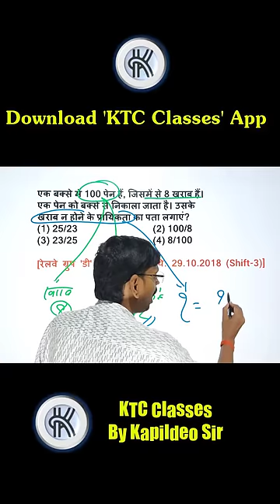probability (प्रायिकता) | Best Trick| Group D ¦ Math ¦ KTC By Kapildeo Sir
👇 'ExamHub'
In this video, we are going to learn very useful and must be known probability _trick We have designed this video in the way where you will first understand the Probability.

This Series will help you in following Exams:-
✅✅✅Mostly all Government Exams ✅✅✅
🔹 UPSI 2020
🔹 SSC CGL
🔹 SSC JE
🔹 SSC CHSL
🔹 SSC CHSL
🔹 UPPSC
🔹 RRB NTPC
🔹 RRB ALP
🔹 RRB Group D
🔹 RRB JE
🔹 UPSC CSAT
🔸 SSC FCI
🔸 IBPS Clerk
🔸 RBI Grade B
🔸 SBI PO
🔸 IBPS RRB
🔸 LIC AAO 2020
🔸 UPSC NDA
🔸 DRDO Recruitment
🔸 BARC Exam
🔸 CTET 2020
🔸 UGC NET
🔸 RRB Grade B Officer
🔸 Civil Services Exam
🔸 TNPSC 2020